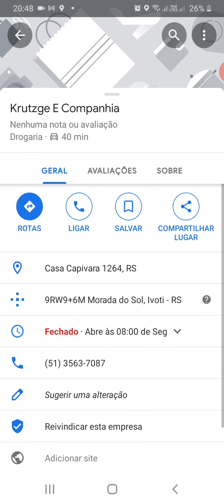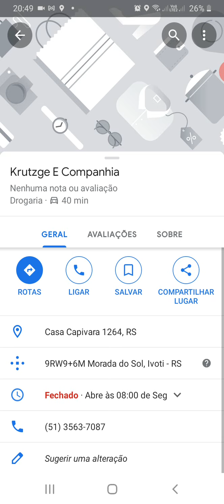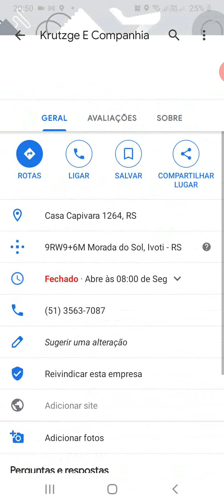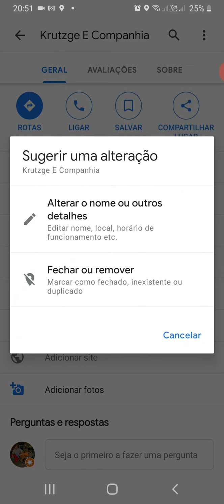Exemplo de Comércio cadastrado em local errado. Muita atenção adicionar seu comércio no Google Maps